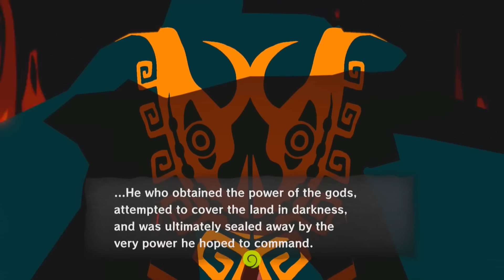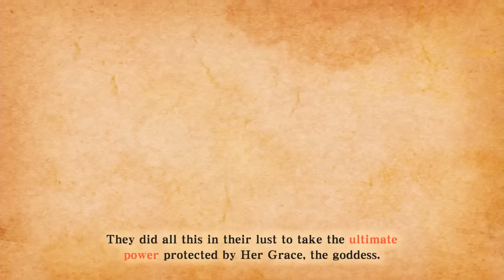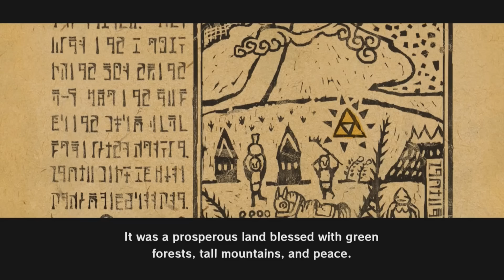The History of Ganondorf - ZELDA LORE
Ganondorf - King of the Gerudo, the human form of the dark beast Ganon, the Demon Thief himself - is back. We last saw Ganondorf’s human form causing trouble back in 2006’s Twilight Princess, where he was defeated by Link and Princess Zelda. But naturally his fingerprints are all over the convoluted Zelda timeline.

With Tears of the Kingdom reviving Ganondorf, what better time to refresh yourself on the history of The Legend of Zelda’s iconic villain. From his origins within the desert-dwelling Gerudo tribe through to his return in Tears of the Kingdom, this is the complete timeline of Ganondorf.

00:00 - Intro
00:37 - Ganon or Ganondorf?
01:54 - Origins
03:03 - Ocarina of Time
04:47 - Timeline Split
05:27 - Defeat Timeline
07:53 - Child Timeline
10:54 - Adult Timeline
13:53 - Breath of the Wild Era

Ganondorf is the true human form of the iconic Zelda villain - a man born into the desert-dwelling female-centric Gerudo tribe. Upon utilizing the power of the Triforce, Ganondorf is able to transform into the monstrous pig beast, Ganon, who in short is a reincarnation of the original Demon King Demise from Skyward Sword - more on him very shortly. And finally, there’s Calamity Ganon, who is, simply put, more of a destructive force of nature.

We only see this rendition of Ganon in The Legend of Zelda: Breath of the Wild, which is set 10,000 years into the future, and so presumably, Ganon has rejected his physical form in order to fully commit to Demise’s pure evil. He still looks a bit like a giant pig though, albeit in nifty neon pink. Oh, and when he’s having his 100 year long hibernation in Breath of the Wild, he takes on the form of a creepy spider like monster too, so add that to the pile.

Check out Fanatical's Bundlefest Event going on all this week! Every day will feature a new bundle of games you can pick up for insanely low prices!

Today's featured bundle is:
Killer Bundle 26 - 20 games for $20, this flagship fixed price bundle consists of great content, including The Ascent, Dead Island Definitive Edition, Rain world, Dishonoured, The Elder Scrolls Legend: Battlespire, Eldest Souls and more. Check it out here!